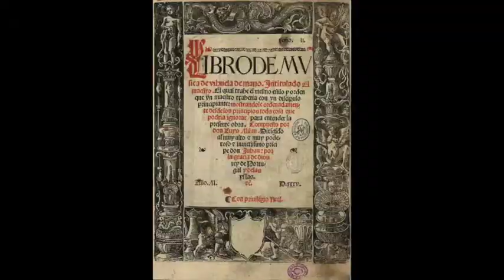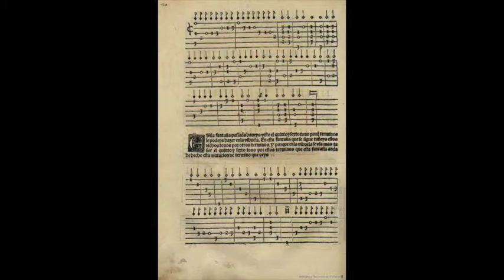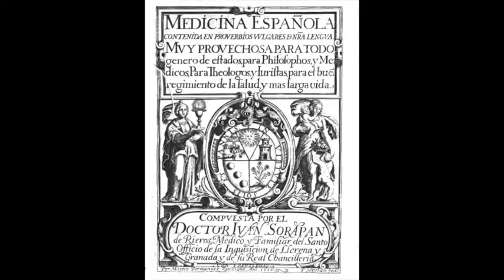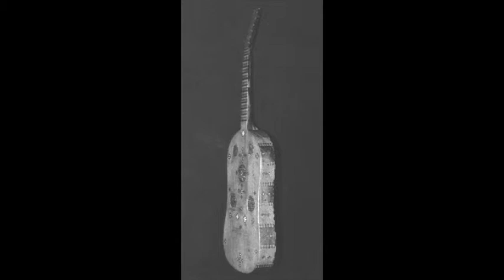Gérard REYNE (guitar recital, Grenoble APCM 1975) 2-13. Luis MILAN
église saint-vincent de paul, rue Barral, Grenoble
MARDI 10 JUIN [1975] à 20h 45
A.C.P.M.(association culture et pédagogie musicale)

2 -  Luis MILAN
Fantasia [6] del quinto y sexto Tono (1536)

Nous devons à Luis MILAN le premier recueil de pièces pour vihuela publié en Espagne au XVIe  siècle : "El  Maestro". Chevalier de Valence, Luis MILAN était au service du Duc de Calabre. Outre  de nombreuses fantaisies instrumentales, El Maestro contient des romance et villancicos  accompagnées à la vihuela et 6 pavanes.
© JEAN-PIERRE BONSANT (1975)

— gérard reyne —
lyon, alma (2015)
CC-BY-NC-ND
en mémoire de Bernard Cohen-Adad, musicien, enseignant, poète philosophe, ami discret et généreux, gardien et dépositaire de l’enregistrement original sur bande magnétique de ce concert, qui en a communiqué une copie numérique